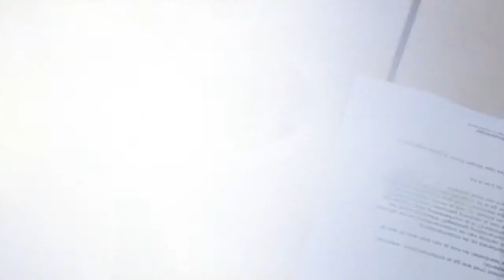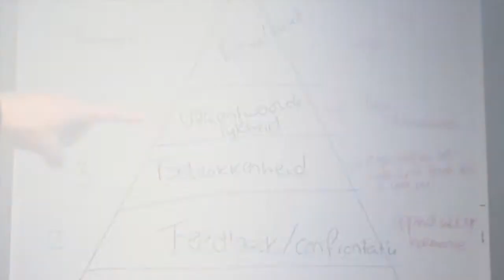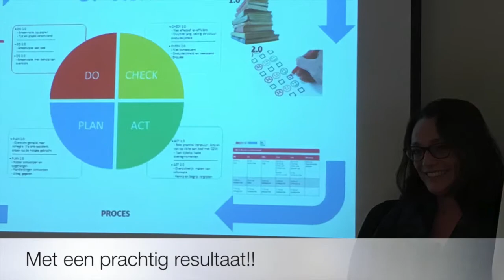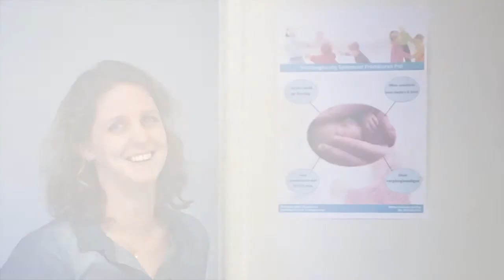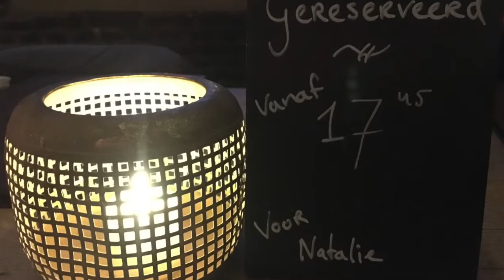Senioren Bronovo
Deze video gaat over Senioren